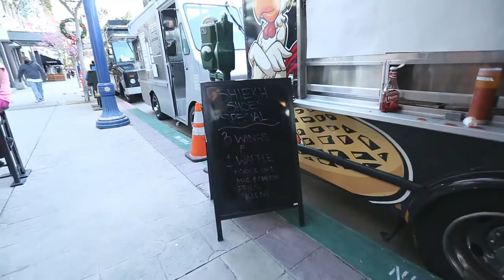Shiekh Shoes Long Beach Grand Opening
We celebrated the grand opening of Shiekh Long Beach in style. Jason Markk came through with premium sneaker cleanings while DJ Filthy Taj brought the beats. Grub was provided by Wings 'N Waffles and The Garbage Truck frosty desserts by Coolhaus. Sneakerheads lined up to purchase the Jordan 6 Carmine, and one lucky guy took home the Jordan 11 Concord. Stop by our premium location in Downtown Long Beach at 248 Pine Ave. See ya there!